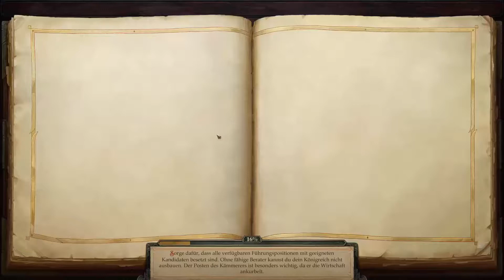Ja Fortschritt!#20[HD/DE] Pathfinder Kingmaker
Nach langem hin und her gehen wir nochmals zum Tempel des Elchs! Dort wartet ja immer noch dieses Bärenartige Monster auf uns. Aber diesmal bin ich ein wenig besser darauf vorbereitet!